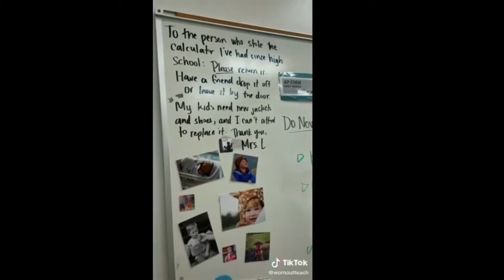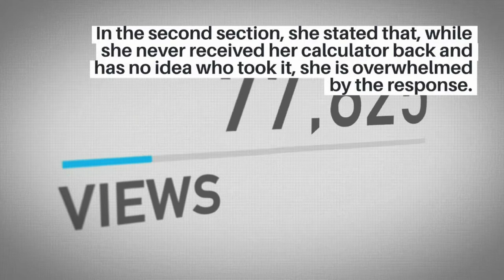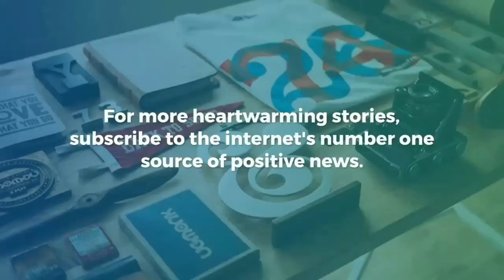Heartwarming story. Teacher who had her calculator stolen asks for help on the internet.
After her expensive calculator was stolen, a teacher turned to the internet for assistance as a last resort. Watch the heart warming story above.

"To the person who stole the calculator I've had since high school: Please return it," the chemistry teacher said on TikTok.
Drop it off with a friend or leave it by the door.
My children require new jackets and shoes, and I am unable to replace them.

The whiteboard note included several photos of her young children.
The touching video has received over 590,000 views.

People took to the comments section to ask her if they could send their own graphing calculators or money for a new one, as well as jackets and shoes for her children.

"I'll mail you mine, which was a SAT gift from my late father." "Please notify me," Ashley Timm wrote.
The teacher also turned down many generous offers from people who wanted to make donations, but encouraged them to do the same to help local schools.
She also posted a video update.
In the second section, she stated that, while she never received her calculator back and has no idea who took it, she is overwhelmed by the response.
She also found a surprise on her classroom doorstep: two coats for her children.

"Proof that there are 1000s of good people to compensate for the bad," reads the video caption.